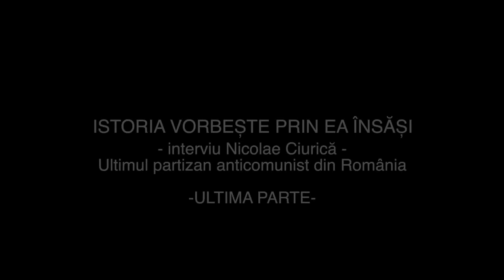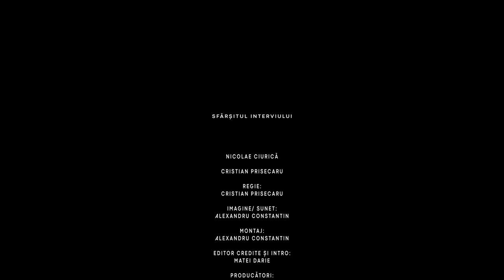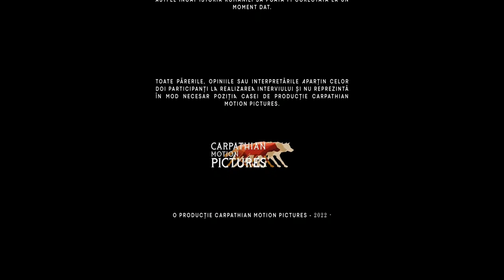ISTORIA CUM (NU) AI ȘTIUT-O! EP.3 - Nicolae Ciurică, ultimul partizan din România - partea III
Serialul ”ISTORIA CUM (NU) AI ȘTIUT-O!”, produs de CARPATHIAN MOTION PICTURES, continuă cu episodul 3 (ultimul) din interviul-conversație cu Nicolae Ciurică - ultimul luptător anticomunist cu arma în mână din România. Domnul Nicolae Ciurică avea 91 de ani la momentul realizării acestui material-document filmat la Teregova (județul Caraș-Severin).